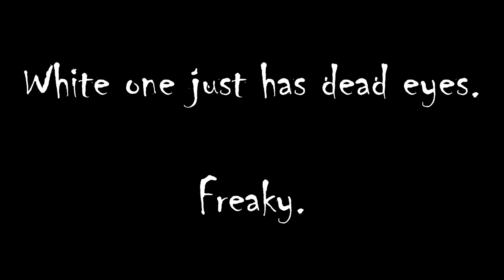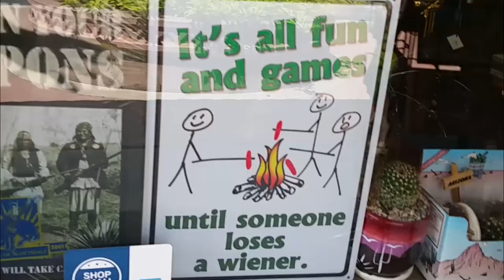mini vlog 33 | Too Many Creepy Cat Clocks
This mini vlog brings me to old town Scottsdale, Arizona, for some shopping.  Join me as I check out the shops and find a variety of interesting items from copper post cards to an over abundance of creepy cat clocks.